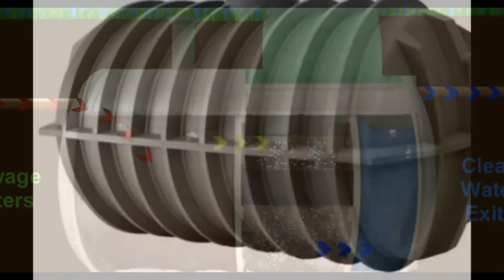Tangki STP, Tangki Air, Tangki Minyak, Tangki Kimia, Tangki Komunal, Tangki Fiberglass